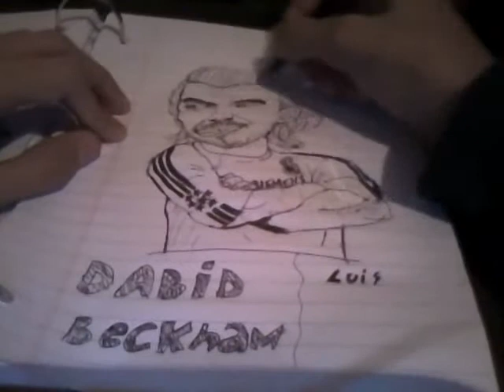Dibujando a David Beckham (caricatura)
Perdon puse "dabid" con "B" y es con con "V" jejeje